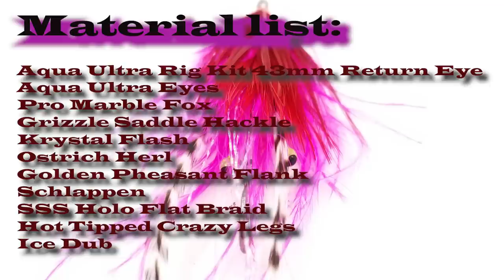Tying Stu's Stinger Prawn